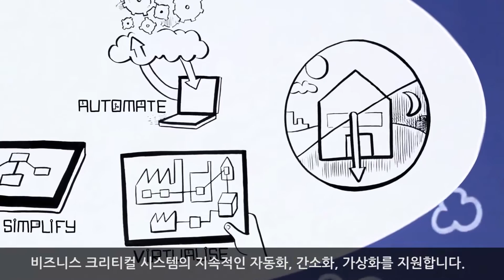소프트웨어 정의 인프라란 무엇일까요?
인프라를 관리하는데 급급한 기업에서는
미래를 전망하고 주도할 수 없습니다.

빠르게 변화하는 시장 트렌드를 적용할 수 있는
민첩성을 확보하지 못한다면,
경쟁에서 뒤쳐질 수 밖에 없습니다.

Hitachi Data Systems의 소프트웨어 정의 인프라를 통해
인프라 최적화를 실현하시기 바랍니다!